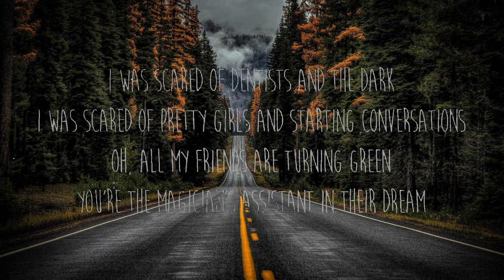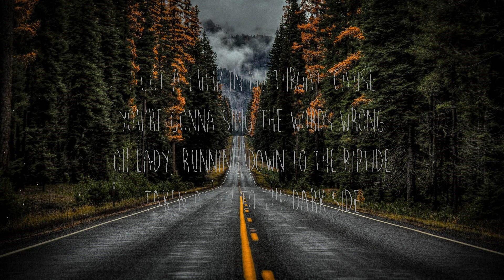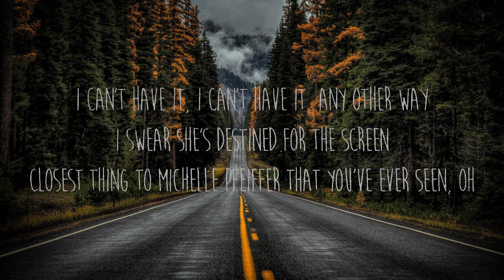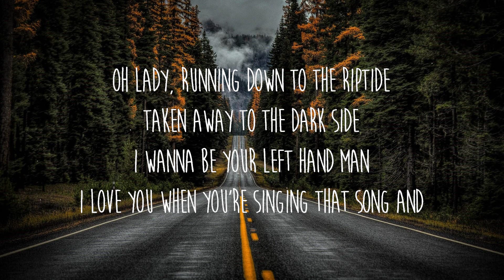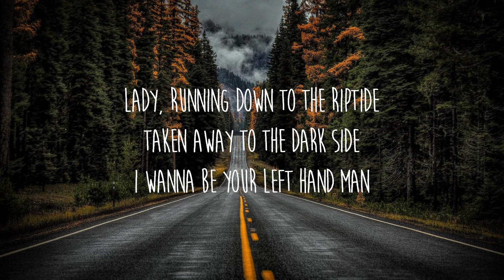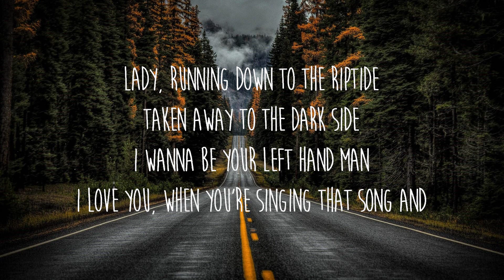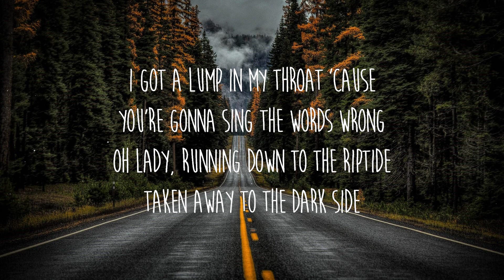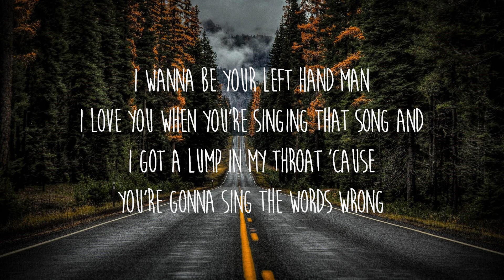Vance Joy - Riptide (Lyrics) | 25mins of Best Vibe Music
Get/Descargar Vance Joy - Riptide (Lyrics):

✖️ Vance Joy

Letra/Lyrics: Vance Joy - Riptide

[Chorus]
I yêu you when you're singing that song and